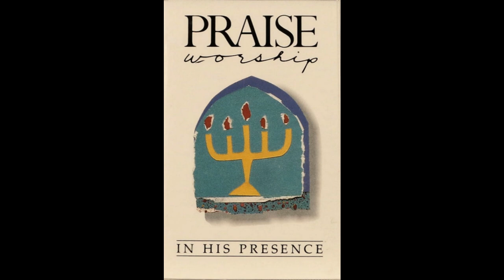Kent Henry In His Presence ( Hosanna ! Music ) 1987 Full Cassette